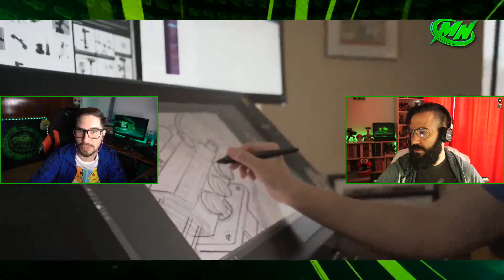Lanzamientos de Inside XBOX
Los MalditosNerds repasan los anuncios que se hicieron hoy en el show en vivo de Xbox. No te pierdas toda la información de gaming con tus nerds favoritos!